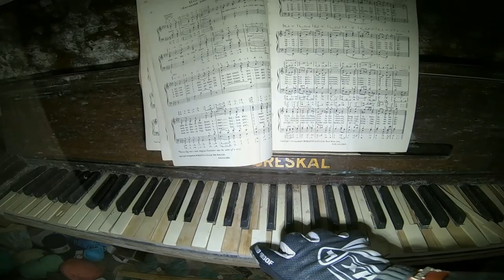Urbex - Abandoned Isle of Man Ep6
please dont copy or imitate where we go in the videos they are for entertainment , some of what can be very dangerous and we have experience in a lot of what we do in the videos,, and follow the urbex rules such as leave everything as you found it, dont break anything or entry or take anything etc  now the boring stuff is over here we go with the video.

So something a little different , We are gonna explore abandoned houses and buildings, last couple days we have been made aware of loads of cool locations to visit and explore, re search the history of the buildings if possible, got loads planned for the start of 2020. Hope you enjoy.

Shot on the Gopro 7 - 2.7k @ 60 fps